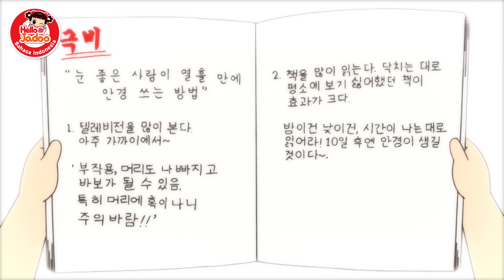Belajar adalah hal yang paling mudah / Hello Jadoo Bahasa Indonesia